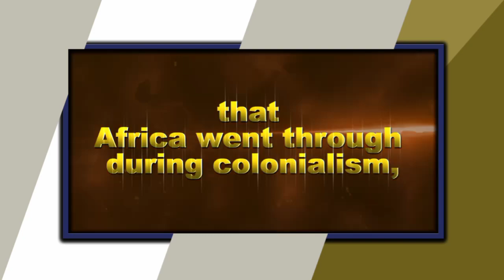YOUR PAIN by Armando Guebuza || Artist Henry Sanga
YOUR PAIN by Armando Guebuza
This is a Lyric Poem which is about torture and oppression that Africa went through during colonialism, so Unity, Sacrifice and Armed struggle must be used as a possible means.
Henry Sanga Zemshauri
Your pain x2
Yet more my pain
Shall suffocate oppression

Your eyes
Yet more my eyes
Shall be speaking of revolt

Your scars
Yet more my scars
Will be remembering the whip
Ooh!* Will be remembering the whip

My hands x2
Yet more your hands
Will be lifted fully armed

My strength
Yet more your strength
Shall overcome imperialism

My blood
Yet more your blood
Shall irrigate our victory
Ooh!* shall irrigate our victory

The poem has several messages
Unity is very important in any struggle
Also we must be ready sacrifice ourselves because it can be the only possible means to get our rights
We must fight against all forms of injustice, oppression and exploitation in our societies.